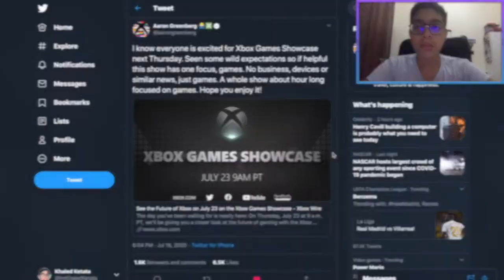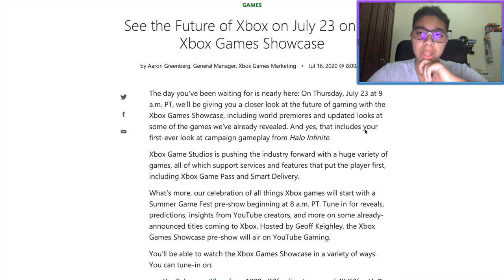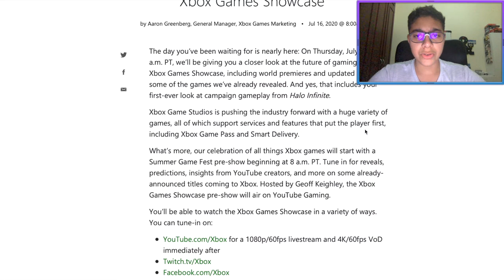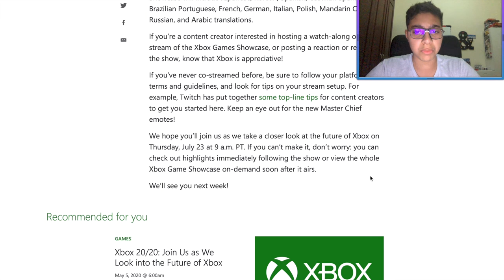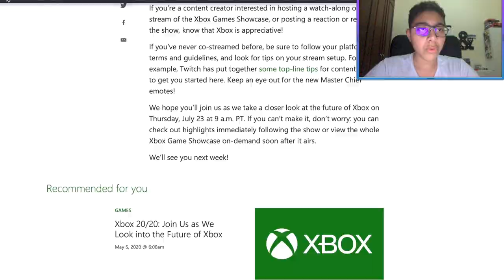Reading the notes from Aaron Greenberg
let's see here